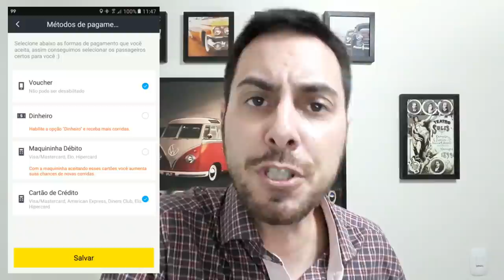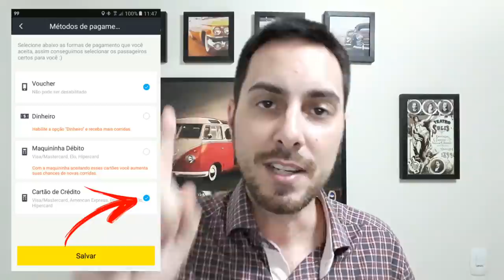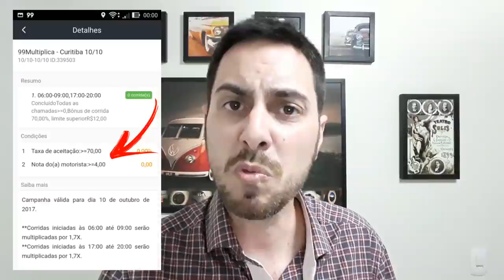99 Pop Veja ANTES de virar Motorista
Com o crescimento da 99 Pop por todo Brasil, chegando inclusive em Florianópolis, preparei esse vídeo esclarecendo as principais dúvidas dos motoristas sobre essa nova plataforma:

 1. Posso trabalhar com Uber e 99 Pop? No mesmo celular?
 2. Quais os pré-requisitos para se cadastrar?
 3. Valores por Km e Minuto?
 4. Quais as formas de pagamentos para os passageiros?
 4. Como é feito o pagamento dos motoristas?
 5. Como funcionam as avaliações?
 6. Como é a taxa de aceitação e cancelamento?
 7. Como é a avaliação dos passageiros?
 8. Como é a segurança na 99 Pop?
 9. Tem destino definido?
10. Como funciona a indicação de motoristas?